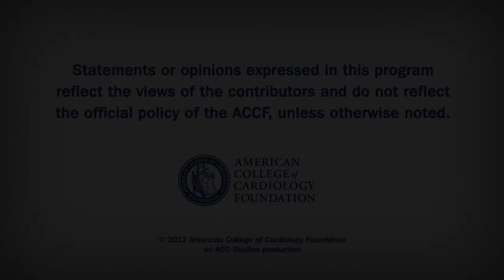Heart Minute | Renal Denervation: Beyond BP Alone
Renal Denervation: Beyond BP Alone